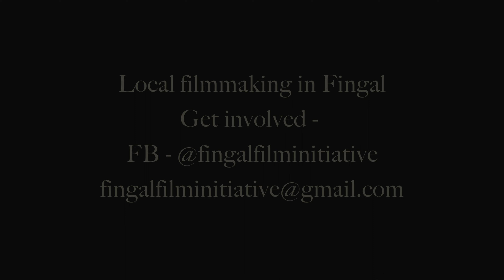Fingal Film Initiative Advert (FFI)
The @FingalFilmInitiative in North Dublin is the new grassroots film culture near you.

Tuesdays at 8 in the Warehouse on Vauxhall street, Balbriggan.